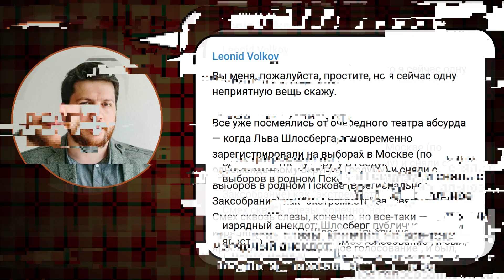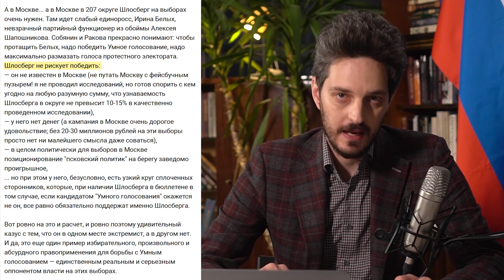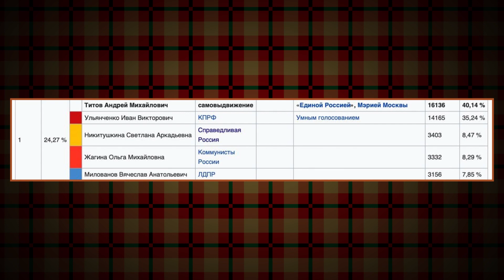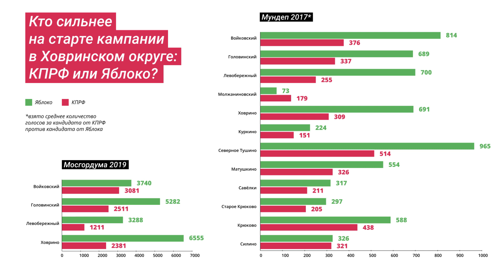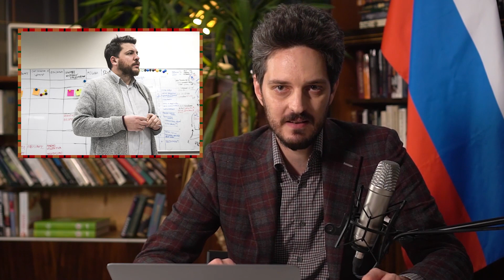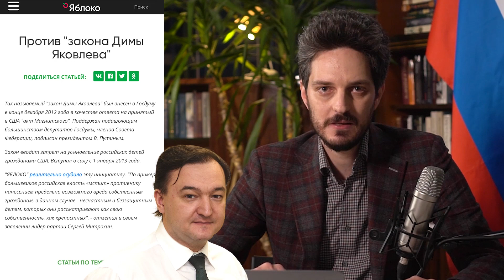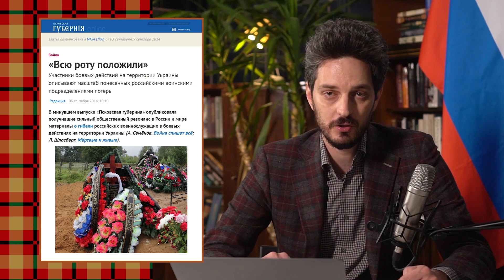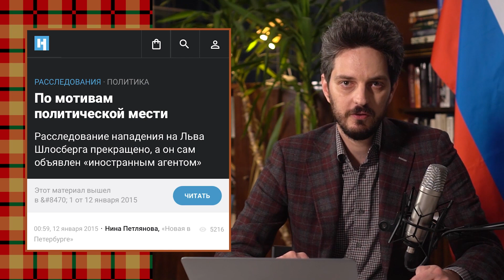Лев Шлосберг. Кандидат, достойный вашего голоса /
Сегодня поговорим с вами об одном из самых уважаемых мной российских политиков, Льве Шлосберге. Вспомним события, которые происходили с ним в последние дни, и расскажем о его биографии.

0:00 ВСТУПЛЕНИЕ
1:55 ПОСТ ВОЛКОВА
14:30 БИОГРАФИЯ ШЛОСБЕРГА